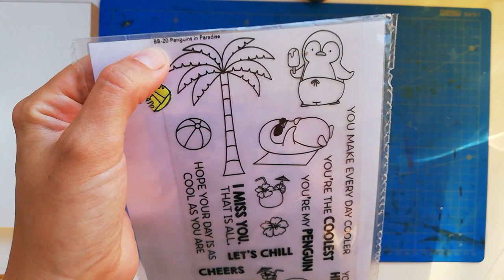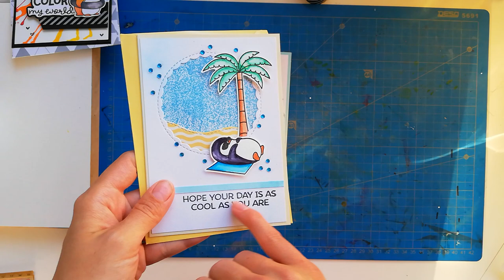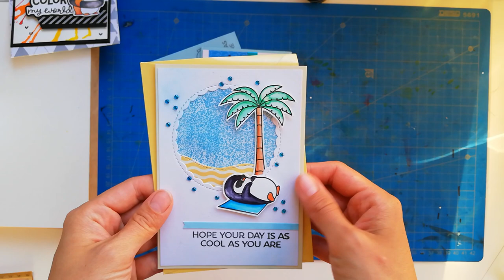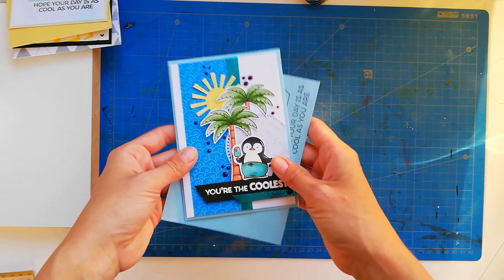Sommerkarte, die Letzt für 2019 ;o)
Hallo schön, dass Du wieder eingeschaltet hast.
Heute möchte ich Dir 2 weitere Kartenideen mit dem Stempelset von "my favorite Things"zeigen.
Ich hoffe ich kann Dir damit eine kleine Inspiration geben.
Wenn es Dir gefallen hat, dann hinterlasse mir doch ein like, einen Kommentar oder ein Abo, um immer auf dem Neusten Stand meiner Projekte zu bleiben.
Ich wünsche Dir eine kreative Zeit und freue mich sehr über ein Feedback von Dir.
Sollten Fragen aufkommen, dann kannst du diese auch unten in den Kommentaren für mich hinterlassen. Ich werde versuchen Sie Dir so gut es mir möglich ist zu beantworten.

Auch für Anfragen oder Wünsche kannst Du mir gerne eine Nachricht über Facebook/ Email schreiben.

LG KlimbimElli

Besuch mich doch auch mal auf Facebook oder Instagram, ich würde mich freuen.

**Embossingpulver (Ranger SF White)
**Hampton Stempelhilfe
**Schere von Tim Holtz
** washi Tape (schwarz weiß gestreift)
**My Favorite Things Paper Hybrid Stempelkissen, Schwarz
** Nuvo crystal drops (lila Glitzer)

** Affilate Links.